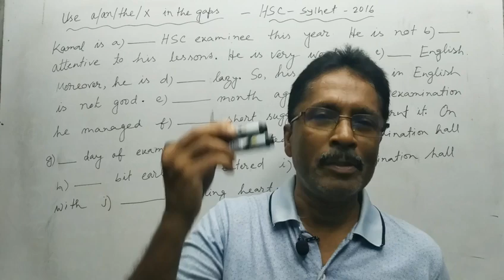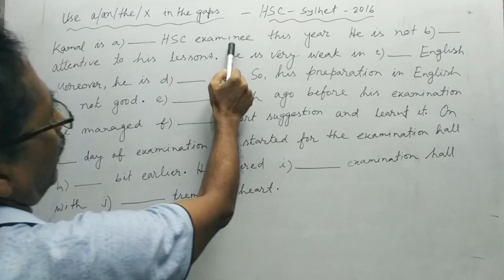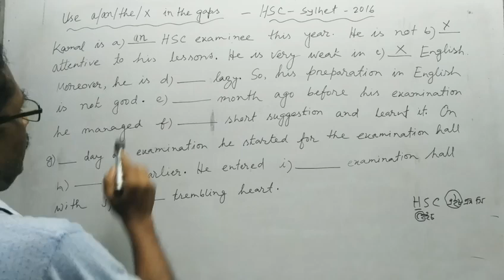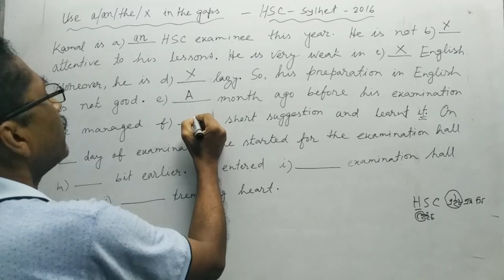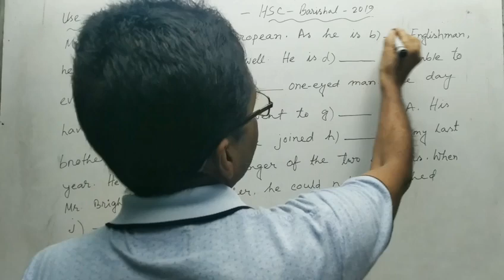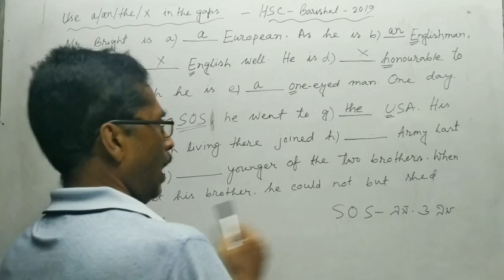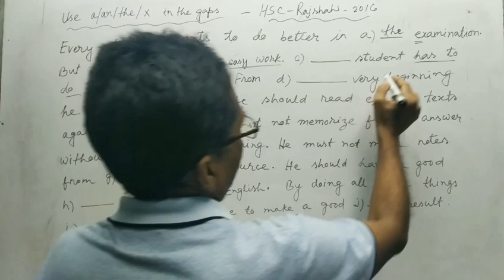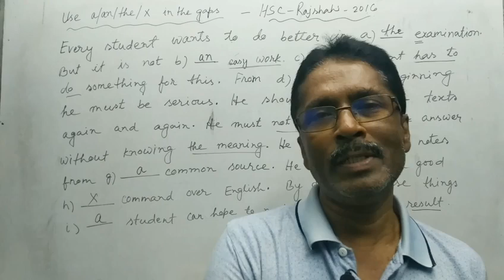Many Rules Of Using Articles | Definite And Indefinite Articles | সহজ নিয়মে Articles এর ব্যবহার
Dear Lovely Learners,
I think, all of you are very good. If you want to verify your ‘Use of Articles’ level or learn about the rules and exercises of Articles, this video will be very helpful to you. You know that the Adjective a or an and the are usually called Articles. They are really Demonstrative Adjectives. There are two Articles – a (or an) and the. A or an is called the Indefinite Article, because it usually leaves indefinite the person or thing spoken of. The is called the Definite Article because it normally points out some particular person or thing. The indefinite article is used before singular countable nouns and the definite article is used before singular countable nouns, plural countable nouns and uncountable nouns. There are ‘Many Rules Of Using Articles. In this video, I have taught you about the easy method of using articles or zero article easily and technically. After watching the video you can understand the technique of using articles appropriately with meaning. It is very easy to understand.